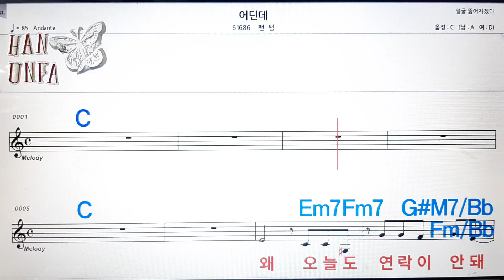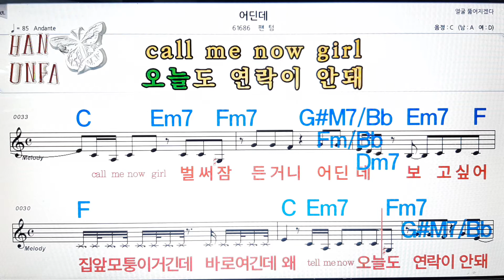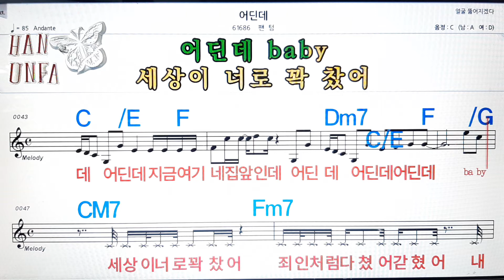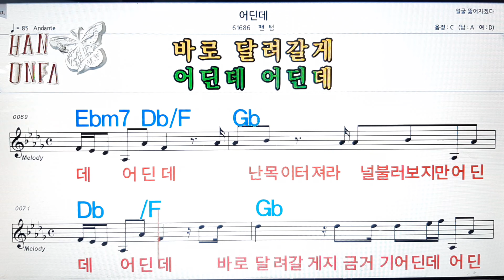어딘데/팬텀💋노래방, 코드 큰 악보, 반주 가라오케, 가사💖Karaoke, Sheet Music, Chord, Lyrics , MR